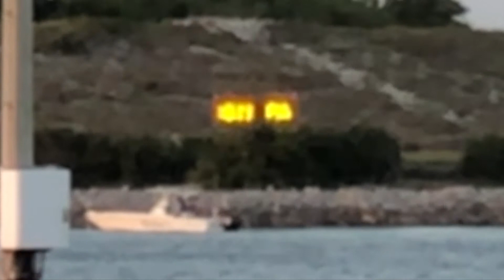SpaceX Crew-2 Falcon 9 rocket launch from Cape Canaveral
We went to watch the SpaceX Crew-2 Falcon 9 rocket launch from Cape Canaveral on my birthday. We VanLifed at Jetty Park. It was one of the most incredible things that I've ever seen. Perhaps some of our comments will get that across. We also tested out our van, it was night 2 and 3 and we were surprised at how comfortable and fun it is to VanLife. It was super windy so the sound of the rocket isn't clear but the footage is spectacular. Ashley shot most of the rocket stuff on her Canon 5D mkIII. This was so epic!